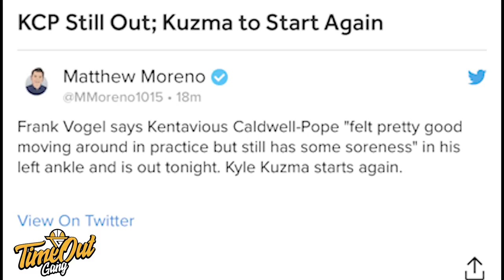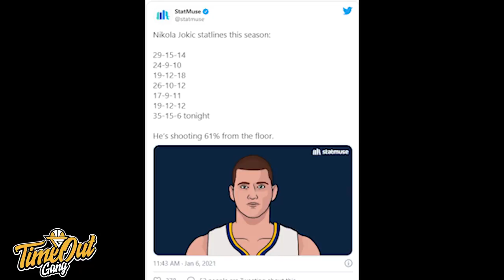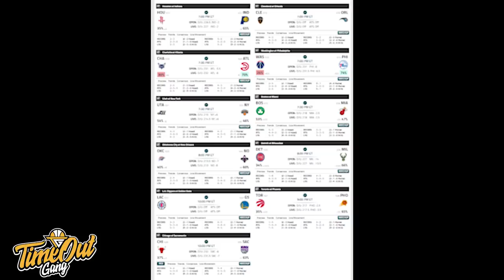Time Out 6 Jan 2021: Jarrett Allen Dominates Rudy Gobert / LeBron Stays Clutch / Jokic Calon MVP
Thumbnail photo via @LakersScene